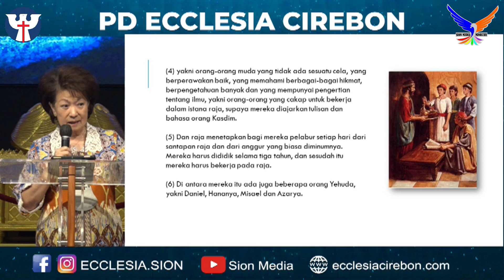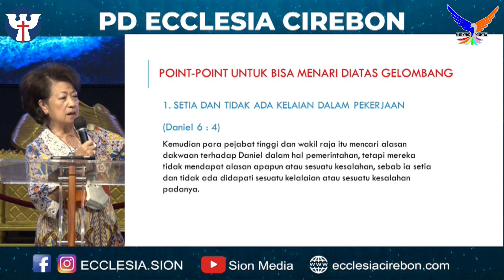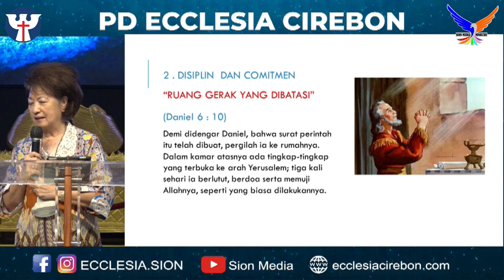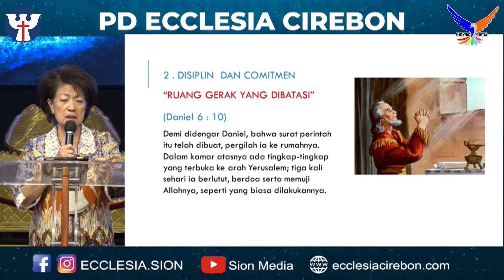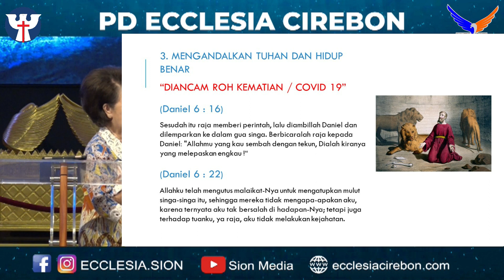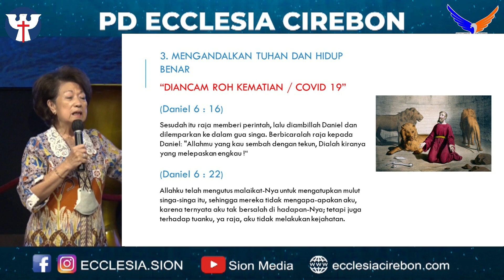PD Ke-26, 27 Juli '21 Pdt. Nany Susanty - Menari diatas gelombang